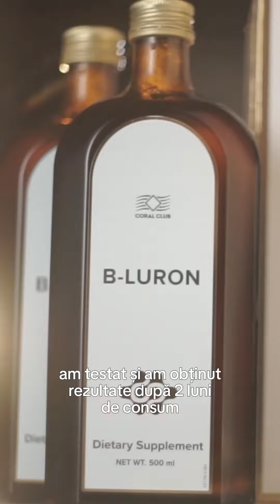Care sunt beneficiile produsului B-Luron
B-Luron este un produs apreciat de mulți membri Coral Club din întreaga lume!😍

💪Complexul său unic cu acid hialuron-condroitină acționează simultan asupra tuturor articulațiilor și îți dă voie să te miști în voie!

Ascultă în acest video experiența pe care a avut-o cu produsul, liderul nostru, Ionel Alban!